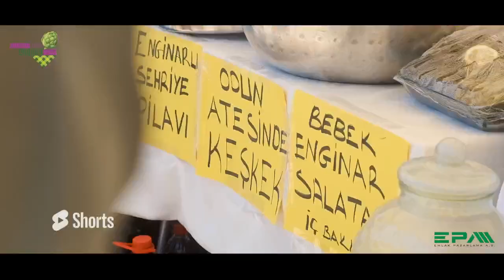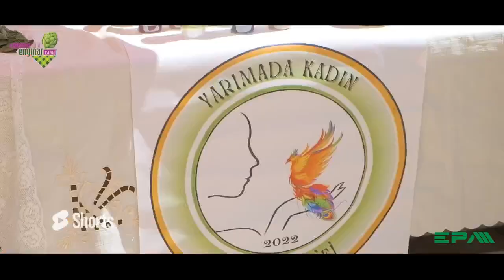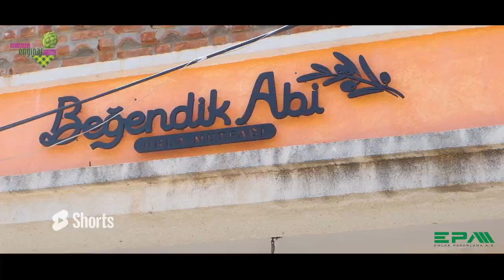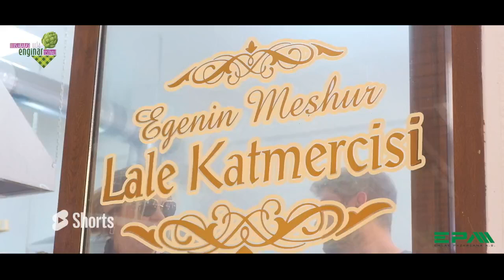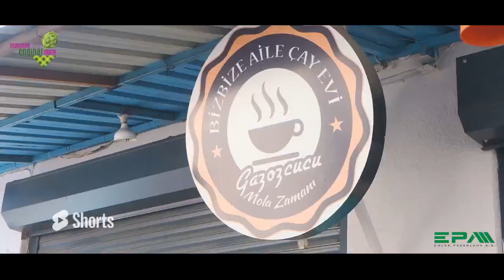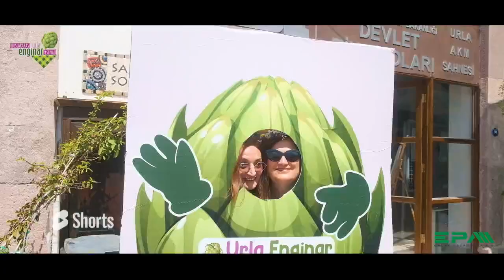URLA ENGİNAR FESTİVALİ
Urla Enginar Festivali